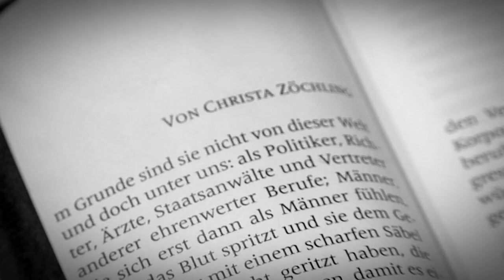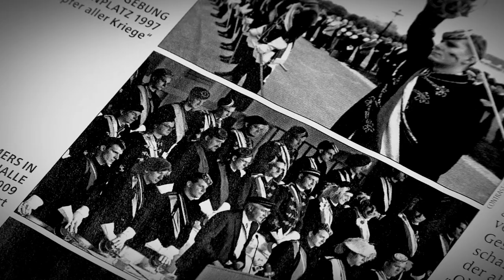profil-Videoblog: Burschenschaften planen Aufmarsch in Wien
Klammheimlich planen die Burschenschaften einen Aufmarsch in der Wiener Innenstadt. Der Verweis auf 1848 soll ihr rechtsextremes Image wegpolieren. Das Spektakel steht unter der Leitung der berüchtigten „Olympia".